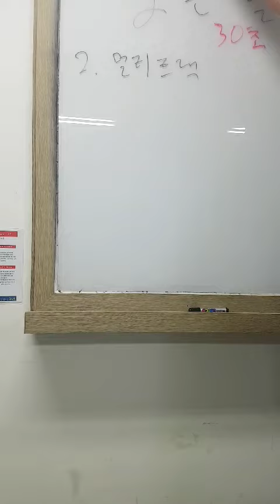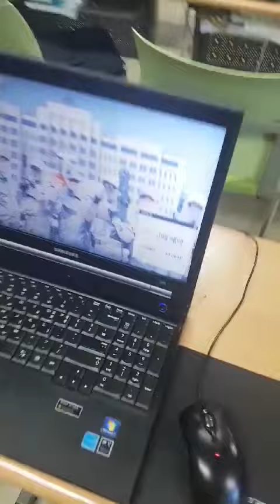펜하나와 편집의힘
편집으로 간단하게 만들어 보았습니다